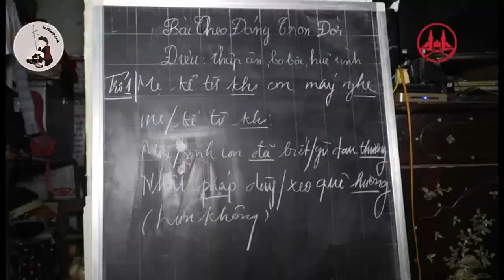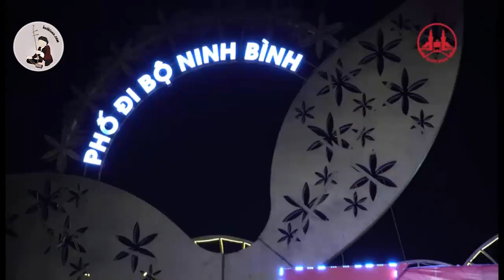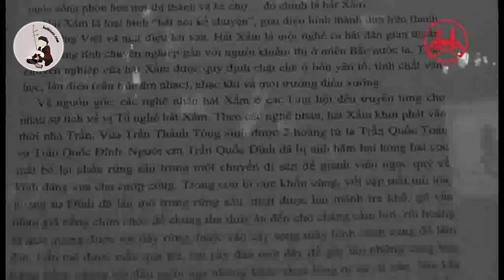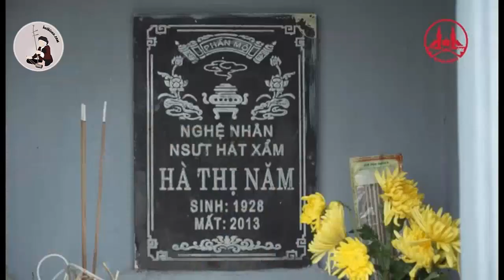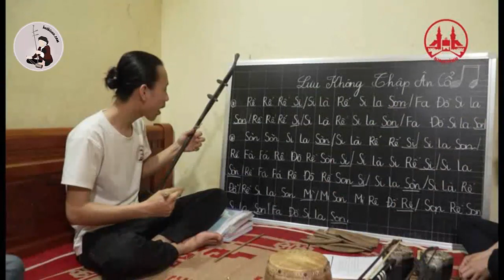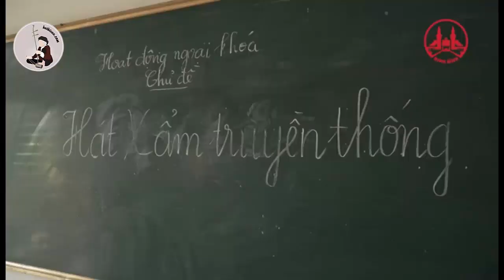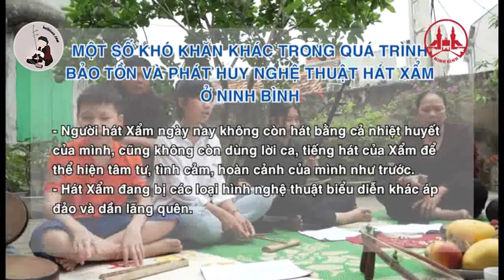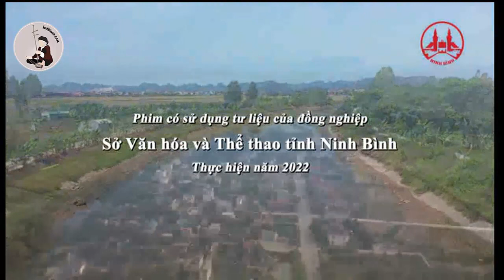XẨM NINH BÌNH || TIẾP NỐI NGHỆ NHÂN HÀ THỊ CẦU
XẨM NINH BÌNH
NGHỆ NHÂN HÀ THỊ CẦU